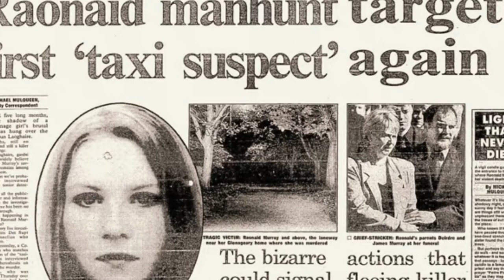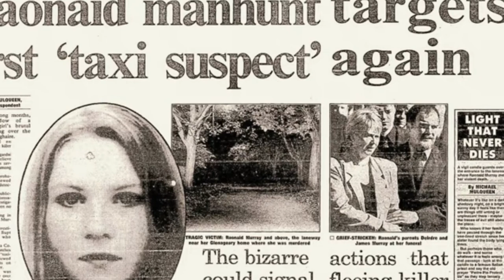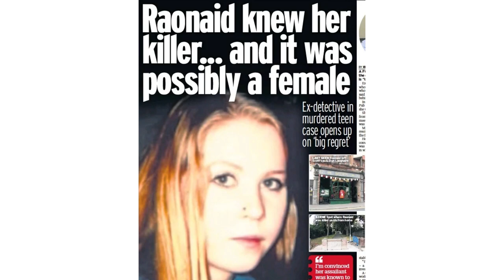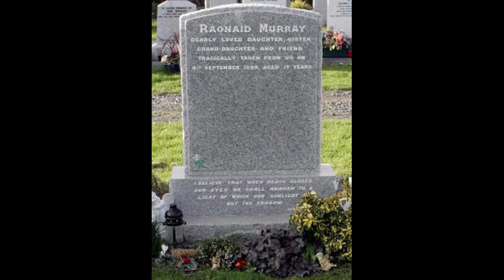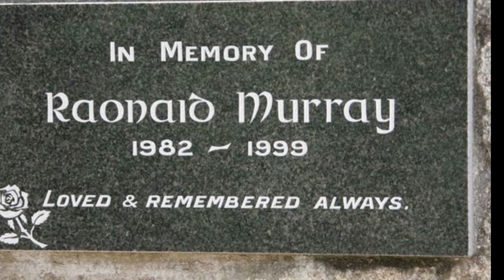The Unsolved Killing of Raonaid Murray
Raonaid Murray was Killed on the 4th September 1999 and her killer has never been caught, and the case Remains Unsolved.

Raonaid spent the evening of the 3rd September in a pub in Dun Laoghaire, Ireland. She left the pub around 11.20pm having made plans to meet friends later on. She was planning on walking to her home which was about 15 minutes way but never made it.

It's believed that Raonaid's killer knew her and held a personal grudge against her for some reason. Her killer may also have been a woman.

Socials

If you are, or represent the copyright owner of any materials accidentally used in this video and have an issue with its use, please contact me and I will respond as soon as possible.